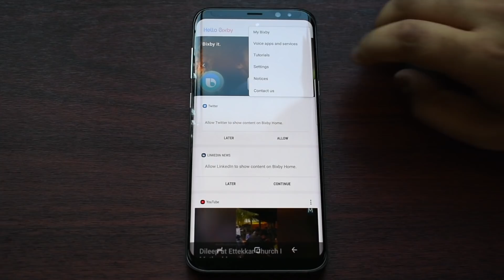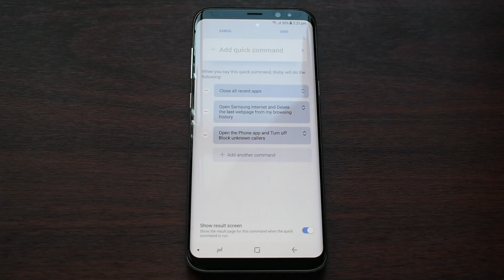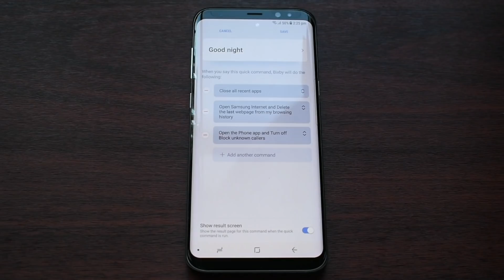Bixby Feature: Quick Commands on Galaxy S8, S8+ and Note 8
Bixby Feature: Quick Commands on Samsung Galaxy S8, S8+ and Note 8. For example you say "Good Night" and it will turn off your device, clear history, set phone in night mode, enables do-not-disturb mode and much more! SHARE IT WITH FRIENDS, IF YOU LIKED IT!